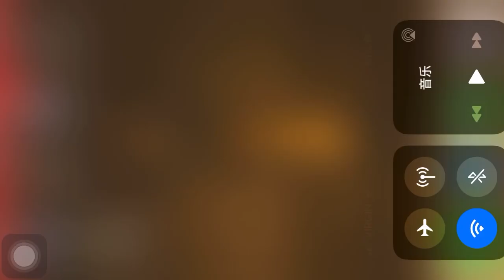BATDS Lol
Can I get a yayeet and a Lel?